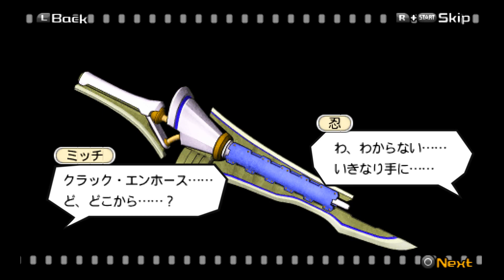ヒーローズファンタジア 第二章 EP 06 合同調査依頼 プレイ動画完全版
Heroes Phantasia Chapter 2 EP 06 Joint investigation request Full Gameplay

Title        :  ヒーローズファンタジア
Publisher    :  Banpresto
Platform     : Playstation Portable
Genre        :   RPG ( Role-Playing Game )